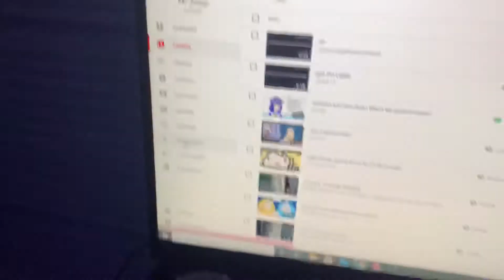237 subscrub thing thanks